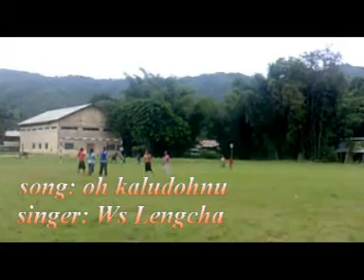Oh kaludohnu anal latest video song 2010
Cast: RD Benahring & Pepe
Camera: Nokia Phone Express 3MP
Duration of filming: Hardly 3 hours
Software used: Power director and windows movie maker.
Year: 2010